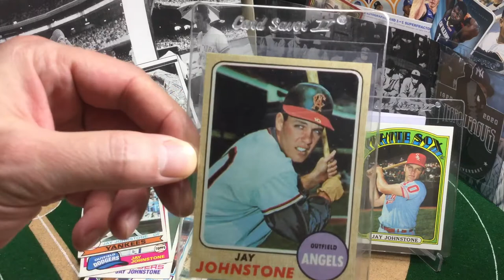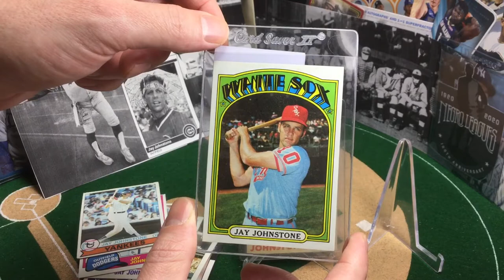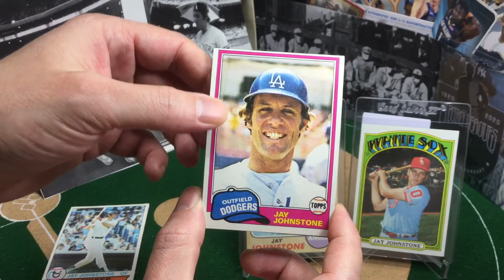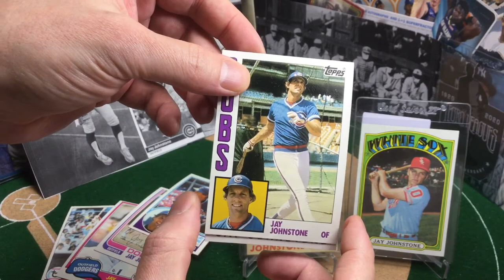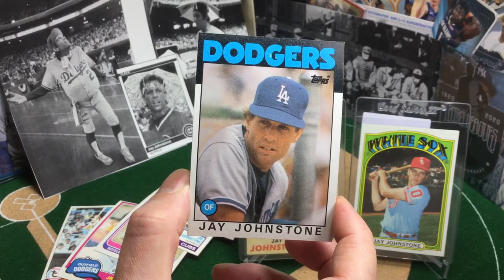OT Retro: Jay Johnstone (Remembering the Prankster) One of 400,000 lost to Covid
OTRetro = Old Timers Retrospective. JayJohnstone was a truly fun loving character, lost to Covid-19, and we remember him on the day the National Covid Memorial was unveiled in Washington DC.